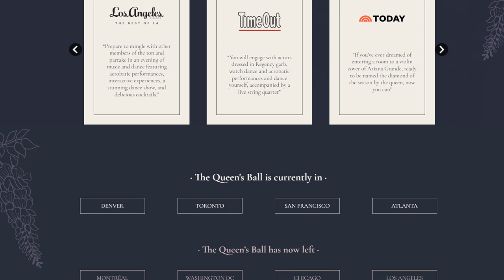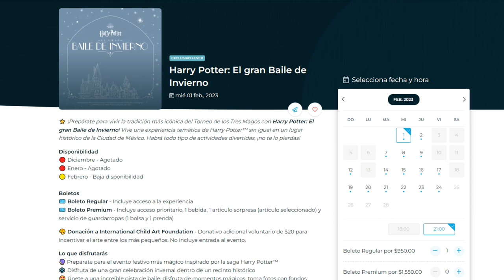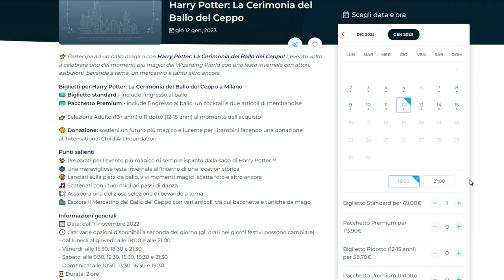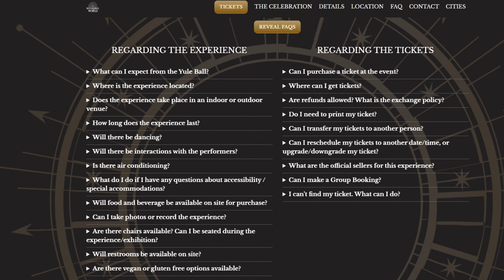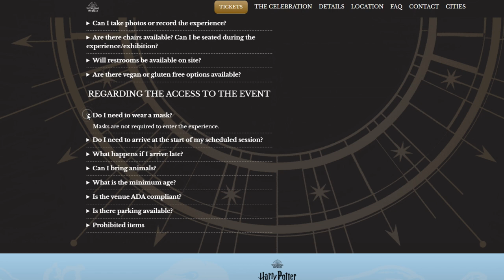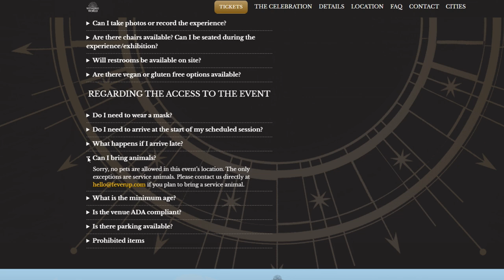[NEWS] Harry Potter Yule Ball Experience // Tickets Selling Out FAST!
During the BackToHogwarts 2022 celebration, HarryPotter fans learned about an all-new magical event -- Harry Potter: A Yule Ball Celebration.

Take $5 off your first LitJoy Magical Subscription Box using my referral

If you're missing Wizards Unite, relive the fun with original merch based on the three professions!

Keep up with PinkRavenclaw on social media!

Connect with MagicalGamers!